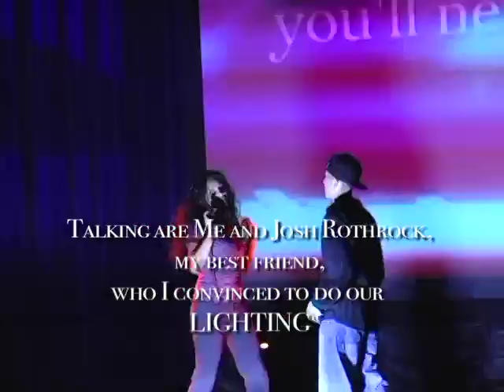PreShow-Coolidge, the RING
Practicing before a show.